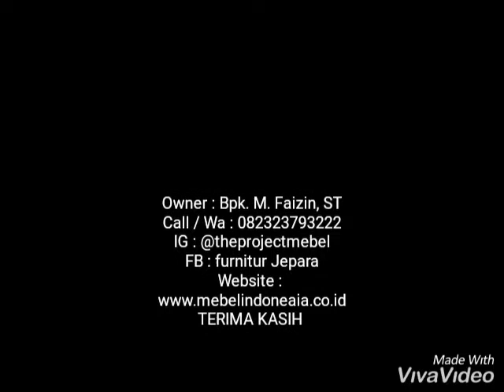Galeri Mebel Indonesia Set Kursi Meja Payung Kayu Jati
Customur Service :
Owner : Mas Faizin